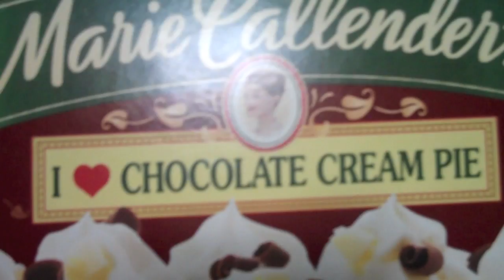Because you asked for it...(trailer)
This Thanksgiving we will be releasing a pie eating contest video that you, the viewers, requested. Please request more video ideas and we will to them!